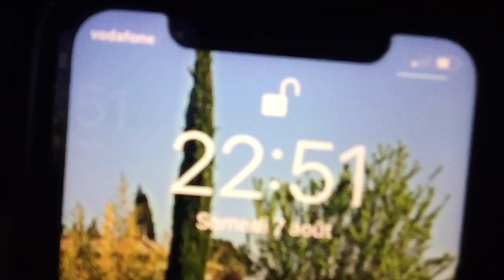TRISTAN PETE UN CÂBLE SUR FIFA ÇA PART EN CACAHUÈTE 🔥🤣 (Vlog #8)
Nouvelle vidéo [vlog #8]